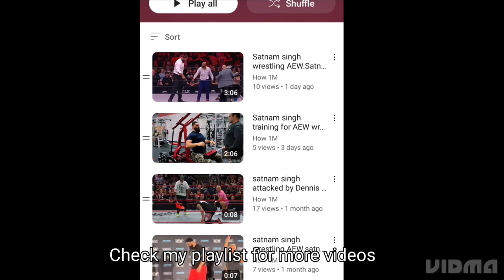Satnam singh wrestling AEW.Satnam singh fight WWE. Satnam singh wrestling new match.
thank you: AEWnetworks